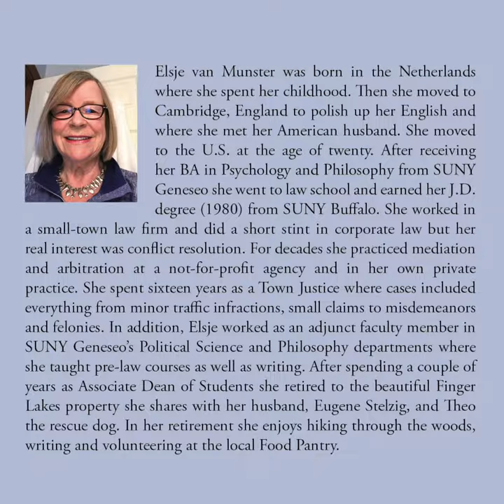Turning Apples by Elsje van Munster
Non Fiction- Genre
Collection Of Short Stories